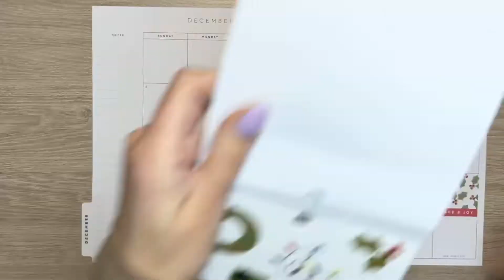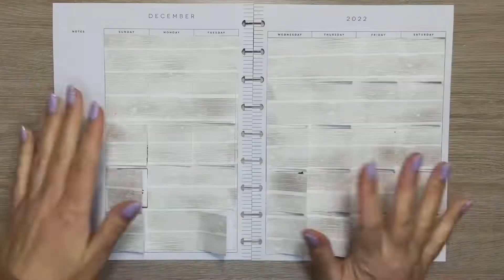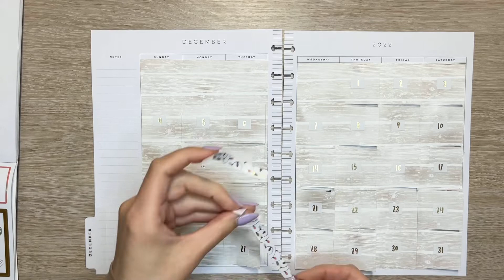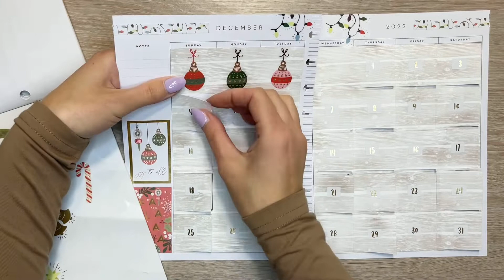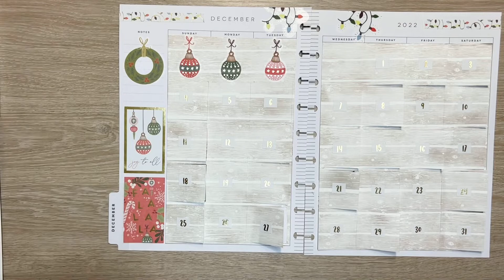PLAN WITH ME | CLASSIC HAPPY PLANNER | Monthly | Advent Calendar | December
PLAN WITH ME | CLASSIC HAPPY PLANNER 🎄

Products used in this video:

The Happy Planner Cheerful Seasons-stickerbook
The Happy Planner Journaling-stickerbook
J.K. Primeco Oy Paperilajitelma 4057 Talvimaisemat